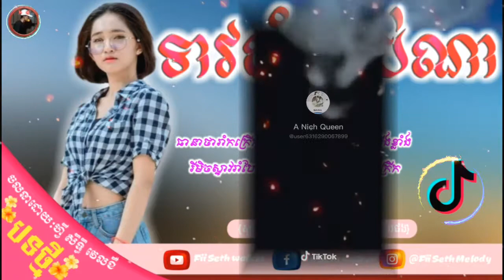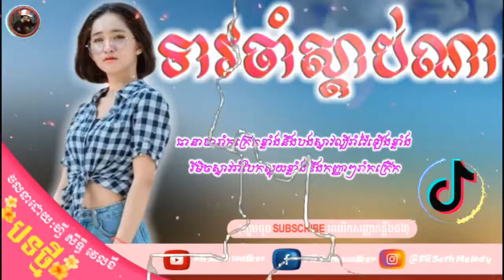បទអូនៗពុងឡើង💥Remix 2021🔥 Fii Seth walker Ft Ybt Team (ទាវចាំស្តាប់ណា )🎭 Remix ni Tik Tok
◆▬▬▬▬▬▬ஜ۩۞۩ஜ▬▬▬▬▬▬◆
          ░▒▓█▓▒░ [ fii seth Walker ] ░▒▓█▓▒░
            ◆▬▬▬▬▬▬ஜ۩۞۩ஜ▬▬▬▬▬▬◆

🔴▬▬{ Fii Seth walker }▬▬🔴

◆▬▬▬▬▬▬▬♥️ReMix♥️▬▬▬▬▬▬▬◆